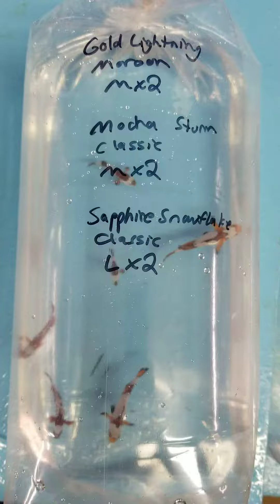Clownfish shipment 2021-01-12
Tons of variety and cute Stubbies in this EZ Button order!